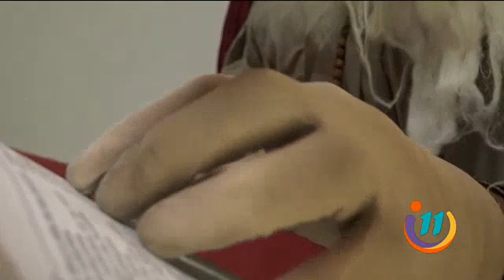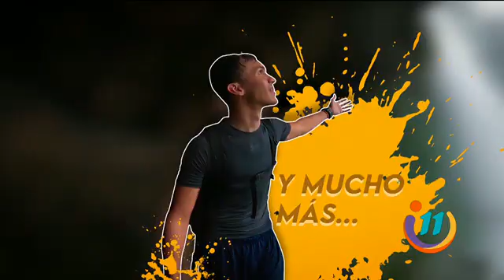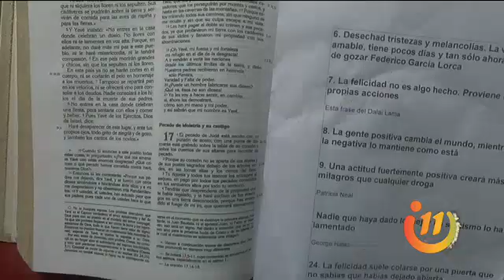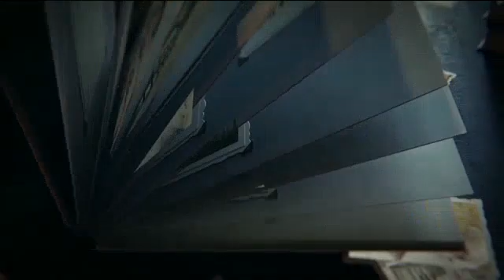Informe 11: Programa del 6 de diciembre de 2021